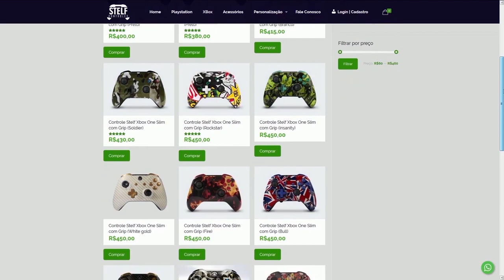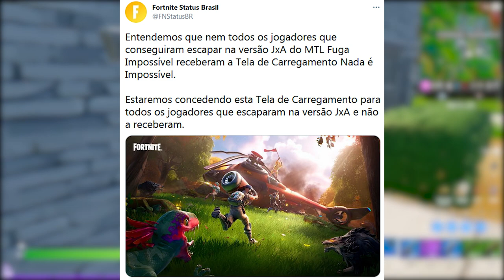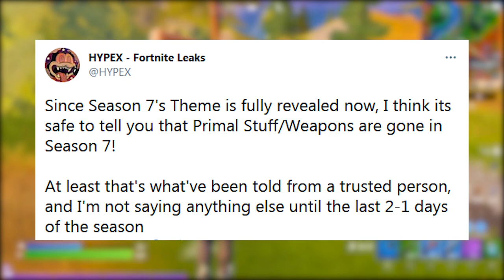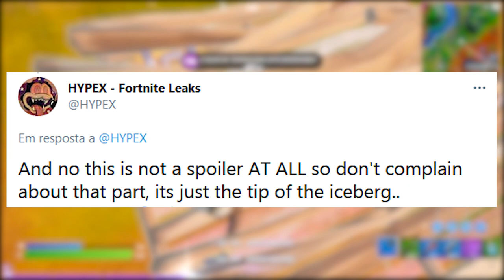FORTNITE - ITENS REMOVIDOS TEMPORADA 7, MEME PEIXOTO e SÍMBOLO NO MAPA?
Fala gurizada, nesse vídeo comento novidades da Temporada 7 do Fortnite Battle Royale, itens removidos, símbolo mapa, meme peixoto e mais. Espero que gostem :)

Programa para editar: Adobe Premiere